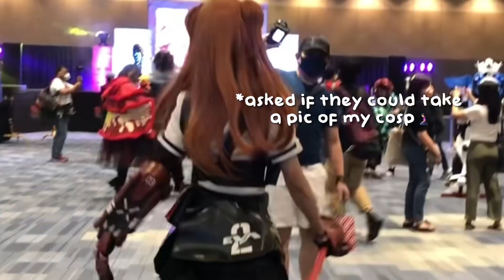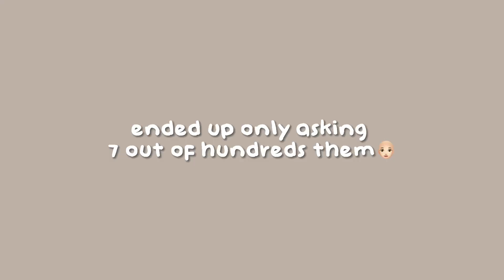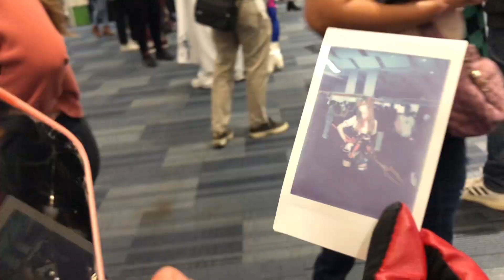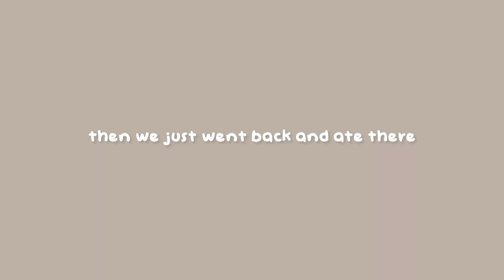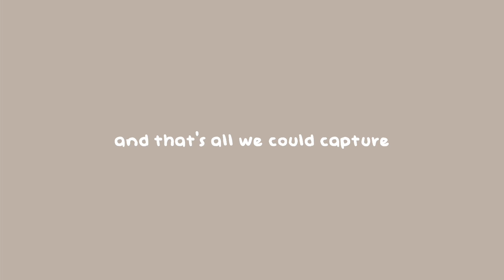FIRST COSPLAY CONVENTION VLOG🎬💿 | cosplay matsuri 2022 day 1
yo thanks for clicking this vid 🎧💿

⋆social medias⋆
i n s t a g r a m | @itsmerhiana

𓁹‿𓁹